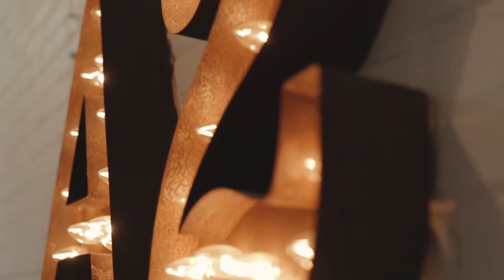Ann Arbor Distilling Co.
Check out all of the action at the Ann Arbor Distilling Co.